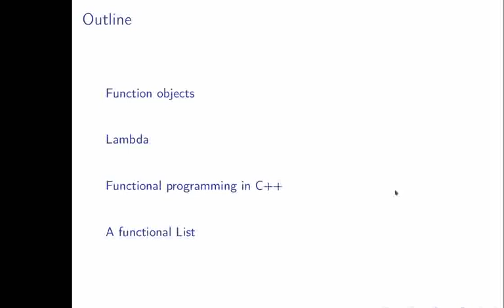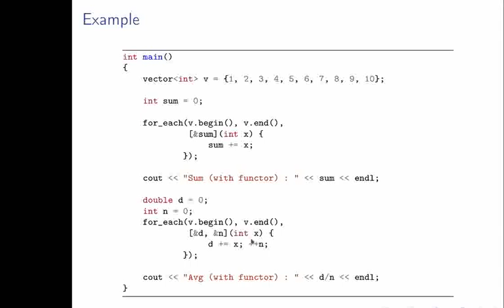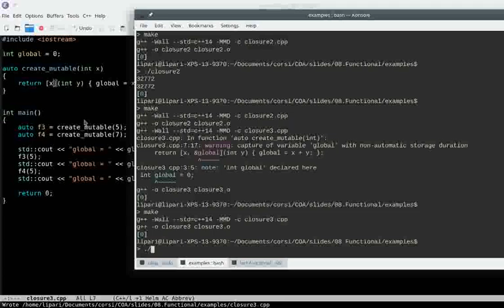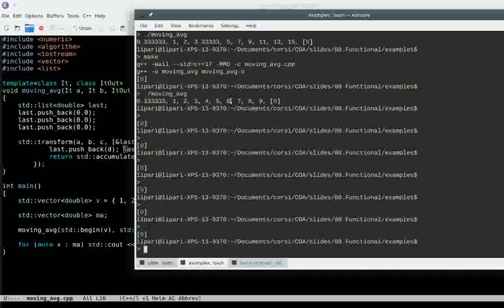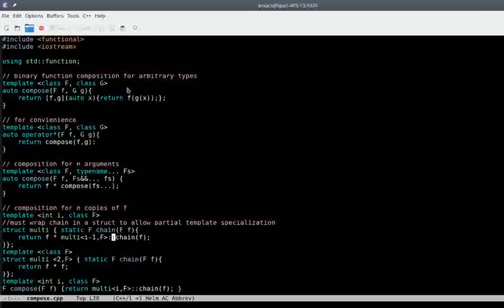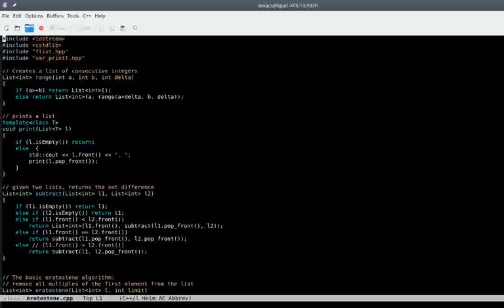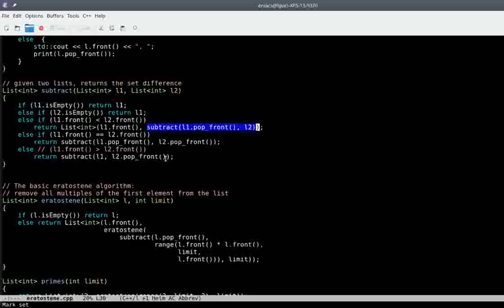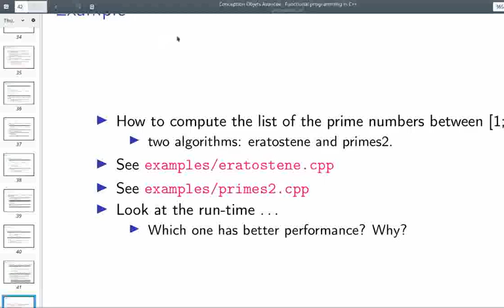COA - 2020 - Functional programming in C++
Cours de COA - Master Informatique Université de Lille